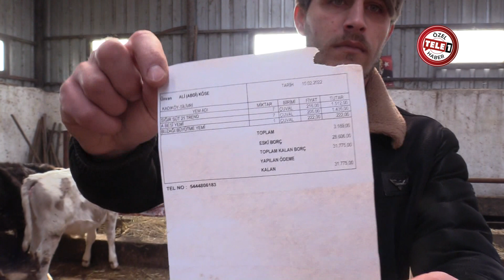Geçim sorununu anlatırken gözyaşlarını tutamadı